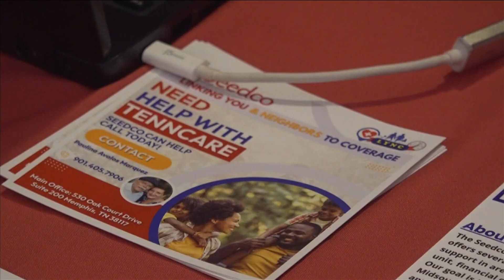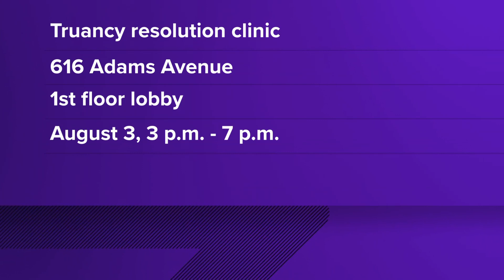How MSCS and Shelby County Juvenile Court are tackling truancy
Memphis-Shelby County Schools are partnering with Shelby County Juvenile Court for its first truancy clinic to help students start the year on the right foot.